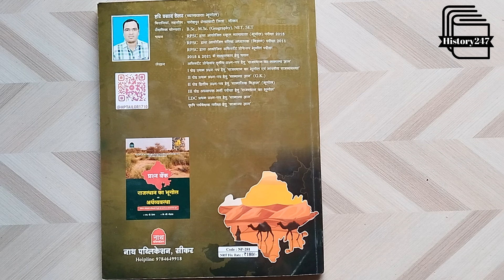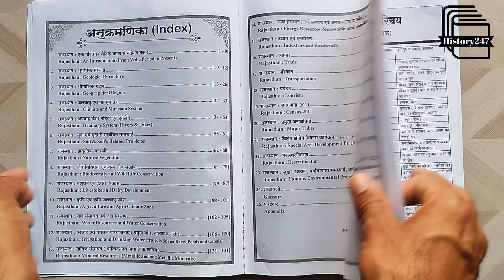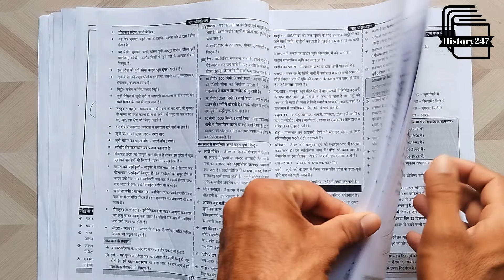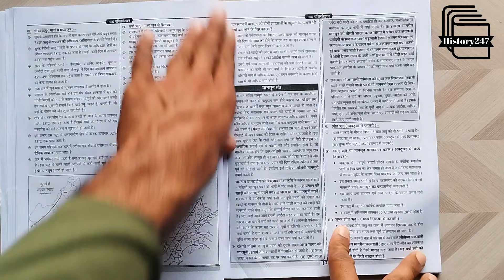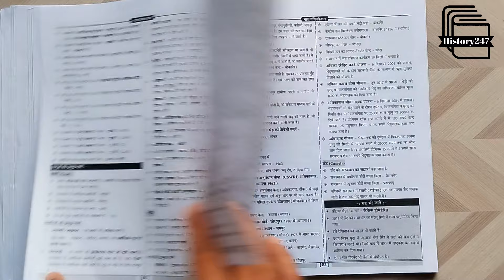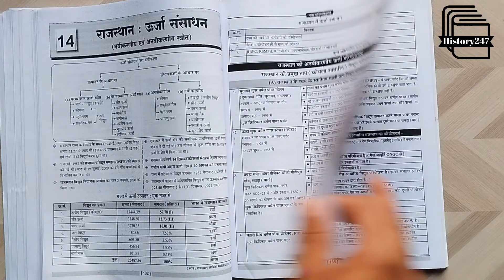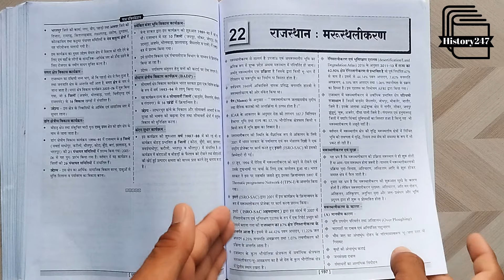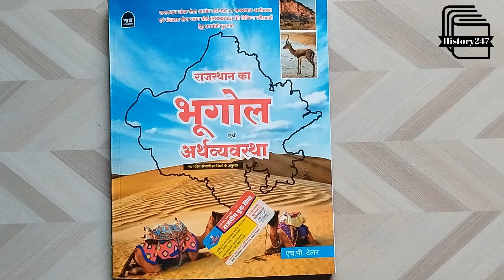Nath Publication Rajasthan Geography and Economic Book Review || नाथ राजस्थान भूगोल एवं अर्थव्यवस्था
नाथ पब्लिकेशन की तरफ से आने वाली पुस्तक राजस्थान का भूगोल एवं अर्थव्यवस्था में आपको राजस्थान के नवगठित जिलों और संभागों के अनुसार अपडेटेड फैक्ट देखने को मिलेंगे। यह बुक RPSC और RSMSSB के द्वारा आयोजित विभिन्न भर्ती परीक्षाओं में बहुत ही उपयोगी है। इस पुस्तक का काफी अभ्यर्थियों द्वारा लंबे समय से इंतजार किया जा रहा था। यह पुस्तक बाजार में बुक स्टोर पर 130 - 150 रुपए में मिल जाएगी। आप इसे Nath Publication के App से Online भी मंगवा सकते हैं जो 180 रुपए में आपके घर तक डाक के माध्यम से भिजवा दी जाएगी। इस पुस्तक में आपको कोई भी प्रश्न देखने को नहीं मिलेंगे इसके लिए आपको अलग से बुक लानी पड़ेगी।